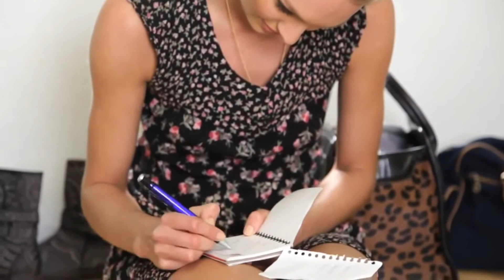Gigi Hadid Talks Body Image and Her Past Huge Thighs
Kendall Jenner And Nick Jonas Are Dating Thanks To Gigi Hadid Playing Matchmaker
Gigi Hadid Was Told to Lose Weight: "My Thighs Were Huge
Latest Gigi Hadid on the overwhelming pressure of fame
Gigi Hadid Labeled As Fat: Ordered To Lose Weight For Modeling Gigs
Gigi Hadid reveals she was emotional while shooting W magazine cover
Gigi Hadid says she eats like a man and once had 'huge
Gigi Hadid Swimsuit Photos, Sports Illustrated Swimsuit 2015
Gigi Hadid Wants Her Clique to Be Known For Being Nice
Gigi Hadid Sizzles in Calvin Harris' ''How Deep Is Your Love
gigi hadid and joe jonas

hadid family

bella hadid model

amy s foster

bella hadid

gigi hadid father
Gigi Hadid shows a lot of leg and more star snaps of the day
gigi hadid instagram
Gigi Hadid's New York Apartment
mohamed hadid